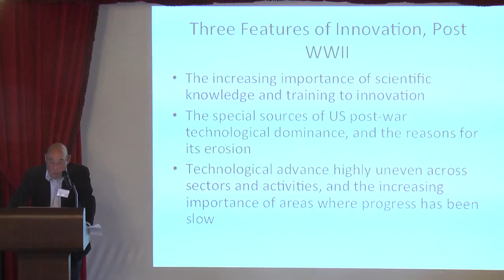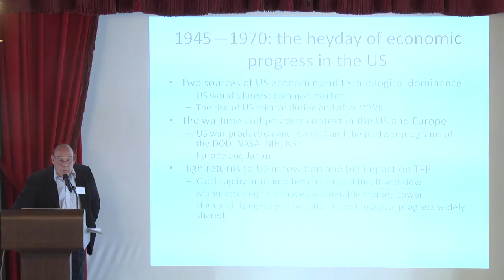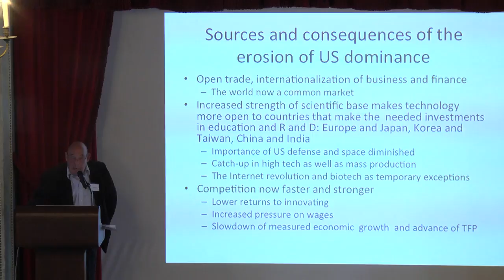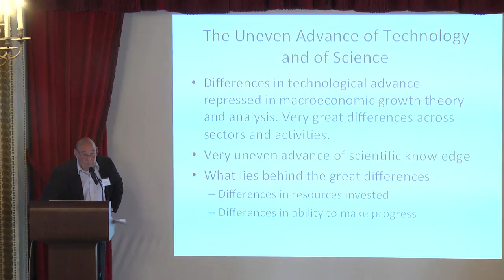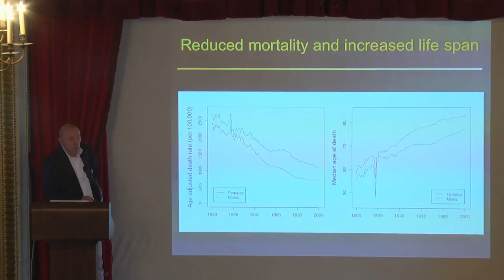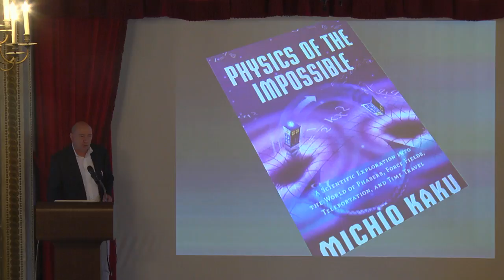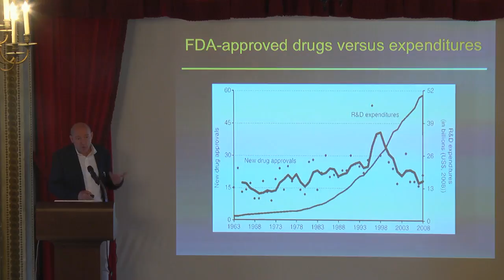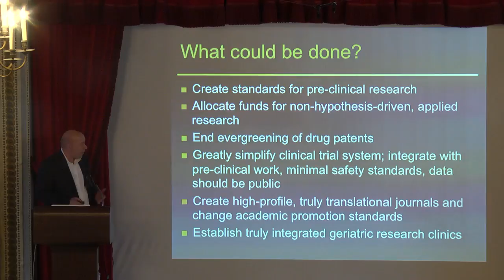Amar Bhide, Luigi Zingales, Richard Nelson, Jan Vijg: Center on Capitalism & Society 11th ann'l, pt3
Center on Capitalism and Society at Columbia University's 11th Annual Conference: Dynamism and Innovation in the West

Session 3: Forces, Public and Private, Toward Decline

Amar Bhide (Chair)
Luigi Zingales
Richard Nelson
Jan Vijg